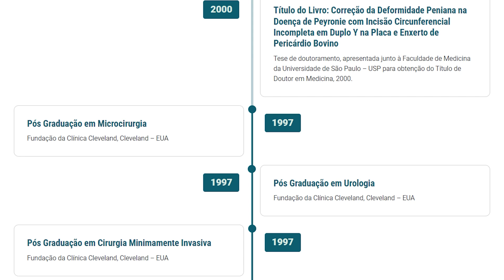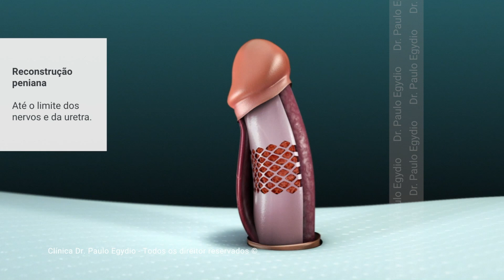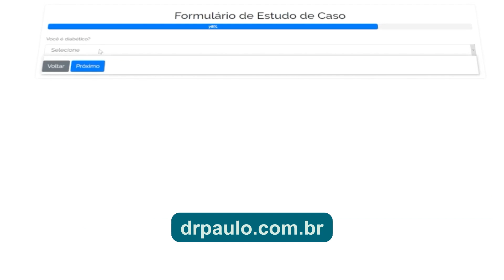Como reverter a Doença de Peyronie | Dr. Paulo Egydio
Você sabia que a doença de Peyronie pode causar curvatura no pênis e até disfunção erétil? 😲 No vídeo de hoje, o Dr. Paulo Egydio, especialista em urologia, explica de forma clara como essa condição afeta a vida sexual e quais são as opções de tratamento, incluindo cirurgias para recuperar o tamanho e a função do pênis.

Aprenda sobre os sintomas, causas e como a fibrose no pênis pode ser revertida. ⚠️ Se você sofre com curvatura peniana, esse vídeo é para você!

📩 Quer uma análise personalizada? Responda o questionário no site do Dr. Paulo Egydio e receba um feedback direto no seu e-mail!

00:00 - 00:47 - Abertura
00:47 - 09:20 - O que é a Doença de Peyronie?
09:20 - 11:55 - Abordagens não cirúrgicas para reversão da doença
11:55 - 13:29 - É possível reverter a doença na fase cicatricial sem cirurgia?
13:29 - 16:34 - Terapias cirúrgicas
16:34 - 17:07 - Fechamento